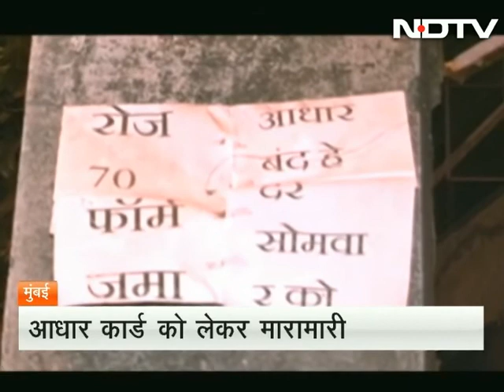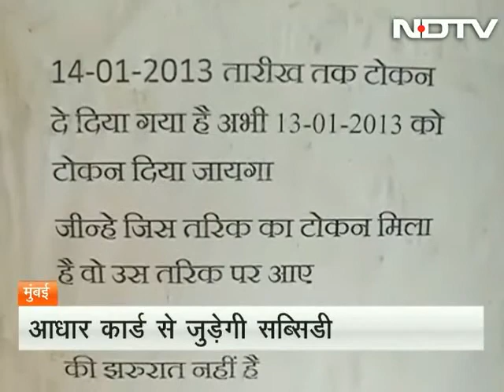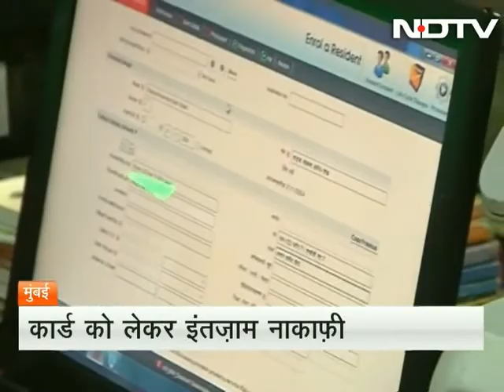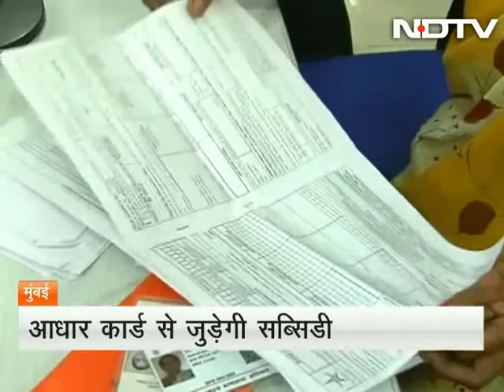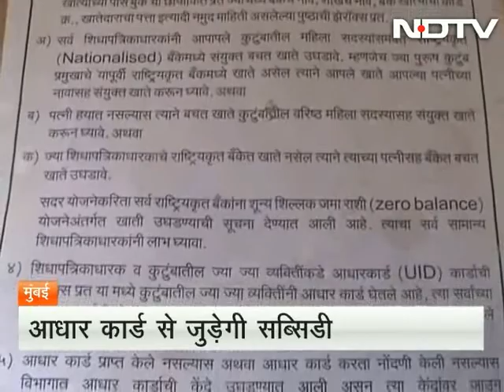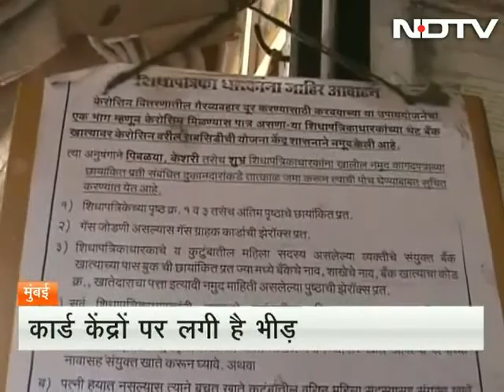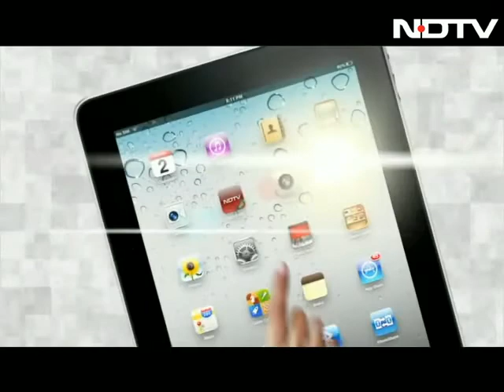आधार कार्ड को लेकर मची मारामारी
आधार कार्ड के लिए पूरे देश में मारामारी मची हुई है। खासकर उन स्थानों पर जहां पर कैश और सब्सिडी का जोड़ होने वाला है।